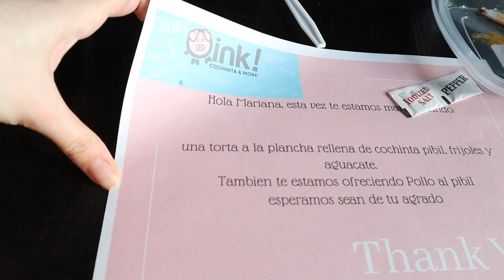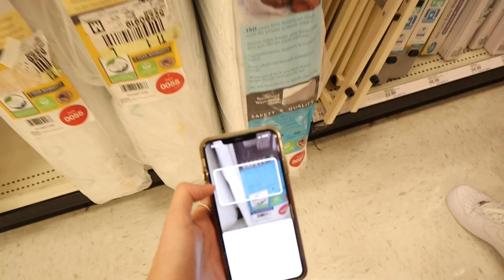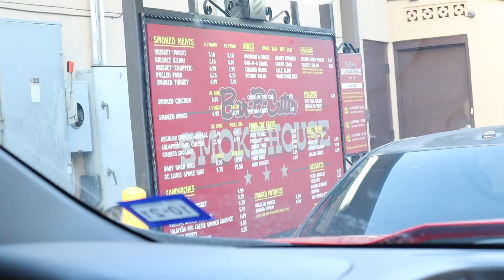UN DIA MAS SIN CUARENTENA │HICIMOS FILA DE 1 HORA 🦠⏱